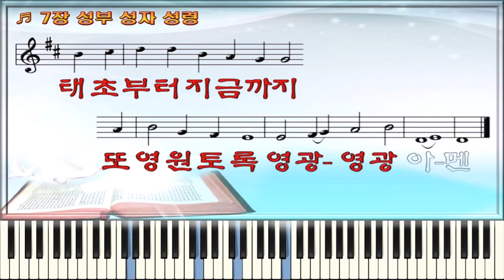열두샘물✍ 2022.02.13. 송영 새찬송가 7 장 성부 성자 성령(Glory to the Father)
주후 2022년 7번째
❤ 주님의 날 ❤
성삼위 하나님께 예배드리는 날
성자 하나님의 한량없는 은혜와
성부 하나님의 무한하신 사랑과
성령 하나님의 지속적인 교통이
섬기시는 교회와 가정에 풍성히 임하여
기쁨과 복이 넘치는 주일과
즐거움이 가득한 정월 대보름을 맞이하고
소망이 성취되는 삶이 되길 기원합니다.
🎼🎵 송영 새찬송가 7 장 성부 성자 성령(Glory to the Father)
Gloria Patri 작사, J. F. Erickson 작곡
성부 성자 성령 삼위일체께
입을 보아 찬양 경배 드리세
태초부터 지금까지
또 영원토록 영광 영광 아멘
Glo-ry to the Fa-ther, glo-ry to the Son,
glo-ry to the Ho-ly Spir-it, Three in One;
as it was in the be-gin-ning, is now, and shall be,
world with-out end.
A-men.